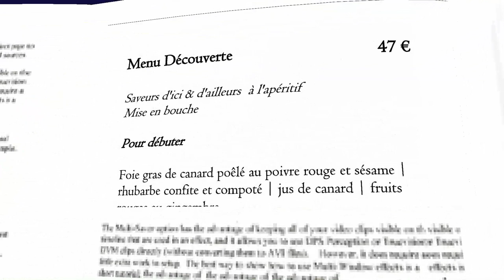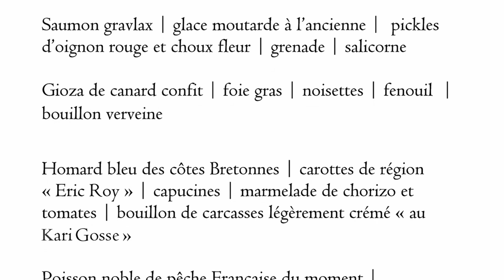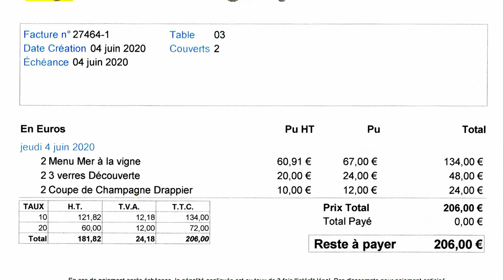Premier déjeuner déconfiné à l'Auberge de la Caillère - 4 juin 2020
Aurélie & Eric Rialland avaient procédé durant l'hiver 2019/2020 à d'importants travaux d'aménagements de leur hôtel-restaurant. Tous les feux étaient au vert pour entamer une jolie saison 2020 ! Hélas, la Covid et son long confinement ont rebattu les cartes. Désormais, le restaurant de La Caillère est ouvert du jeudi au mardi, midi et soir, et n'est fermé que le mercredi.
Le déjeuner de ce 4 juin 2020 prouve qu'Eric Rialland et son équipe (avec un nouveau pâtissier, Thibaud Pennetier) n'ont rien perdu leur talent, leur créativité et leur enthousiasme. N'hésitez pas à leur rendre visite et y faire une escale prolongée grâce à l'une des 16 chambres que comportent leur accueillant hôtel ou l'un des 3 gîtes situés à Sambin

Auberge de La Caillère
Aurélie ROULET & Eric RIALLAND
Pâtissier : Thibaud PENNETIER
36 route des Montils
41120 CANDÉ-SUR-BEUVRON
Tél. : 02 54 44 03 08
Fermé le mercredi